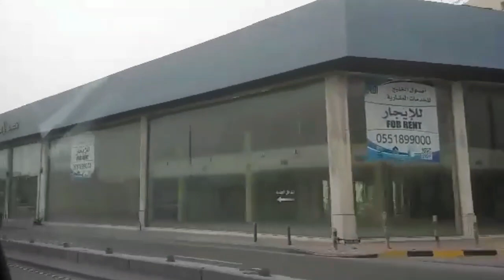BOOSTER SHOT || MODERNA VACCINE || Ako c Dongskie TV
booster shot of modern vaccine..